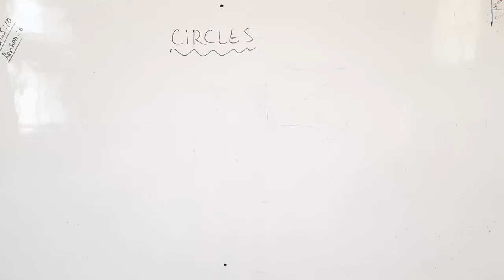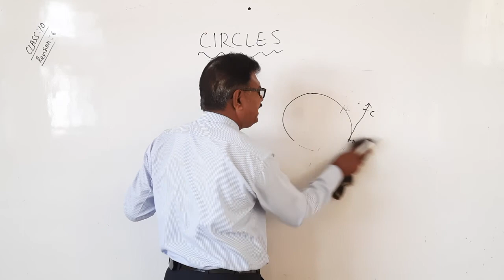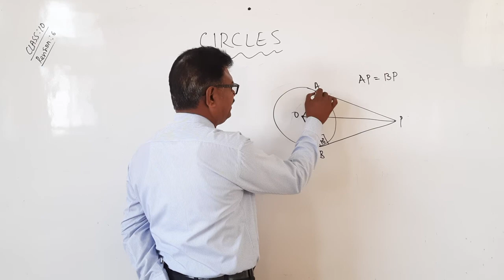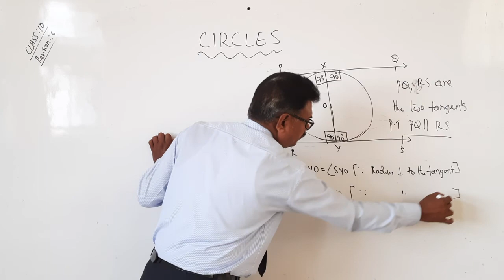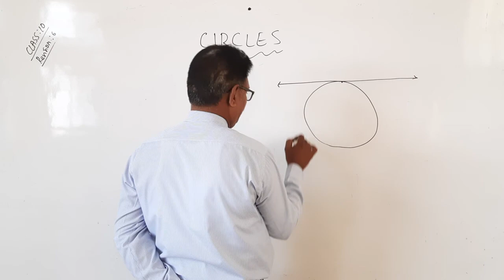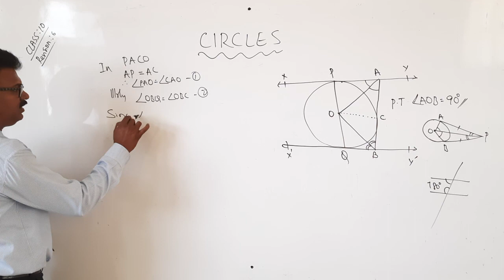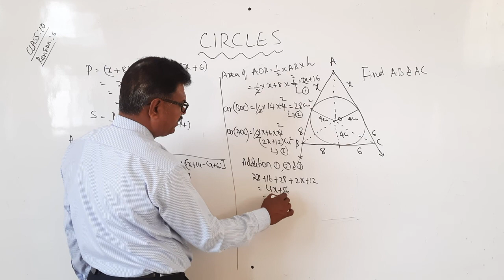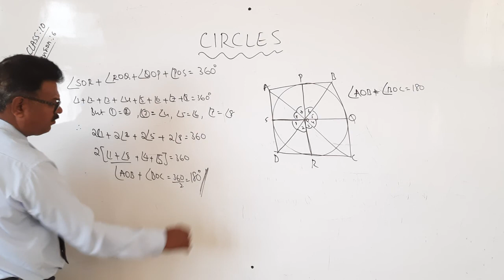CBSE 10 MATHS BY JOSHI SIR REVISION 7 TERM 2